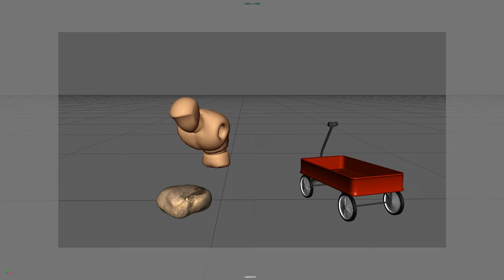2nd year semester 1 Showreel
Most of this semester was about stop motion.
What I learned is that I don't like stop motion...